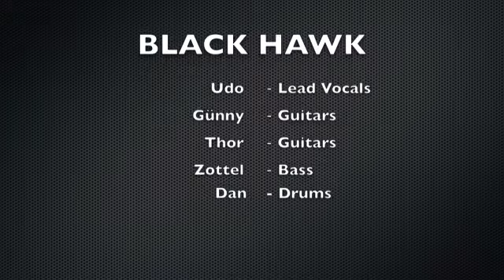Black Hawk - Promo 2013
Neues Album 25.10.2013 "A Mighty Metal Axe"